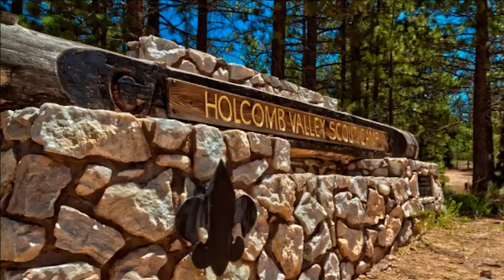GLAAC Camping Promo